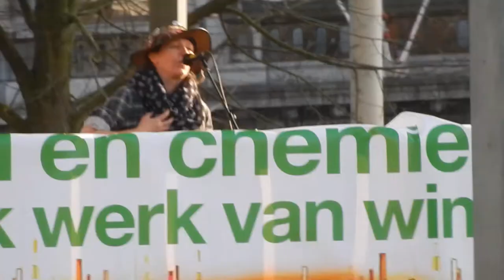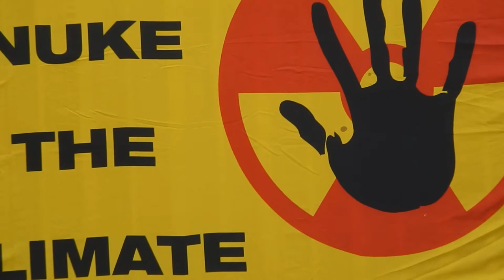Ingrid Veerman*** M'n grutmoeder was van den Doel (Wannes Van de Velde)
M'n grutmóeder was van den Dóel
De polder moet wijke, wa wild'er on doeng
de machtigen ebbe gesproke
ge kund daaroem treure mor d'eilige poeng
eed altijd wette gebroke
ge moet dad aanveêrde, we staan in de kou
we wörre bespot en vernederd
toch dóe-g-et me pijn da' verbete gevóel
want m'n grutmóeder was van den Dóel

Oêt groeiden er kore, salaat en parei
waar a nae den beton lee te glaenze
en leefden er vogels in akker en wei
fazaente kalkóenen en gaenze
mor nae is 't er stil en zoe doêd as ne pier
ja zelfs de zon schijnd der doffer
en al zou ek wel wille da lot me ni kóel

Oêt bloeiden er velde daar achter den dijk
een zingend' oase van bloemme
en vlogen er bieë den euning te rijk
ik oêr ze nog ijverig zóeme
de bulldozers kwame, wij zagen et aan
gesust meh wa' vage beloftes
mor ik eb noêt geloêfd in diên duisteren bóel

Oêt ginge we dole in daverend licht
langs raende van zilvere dage
vergate de stad meh eur stiêne gezicht
en den tijd meh' z'n pijnlijke vrage
mor dan kwam de wet van 't losbaendig profijt
et licht van de dage verstoêre
en ik ang in de króeg meh nen tristige smóel

Ik gaan ier ni klage, da' zit der ni in
ne mens moet z'n onmacht bekenne
'k wil ni protestere, dad ee weinig zin
al versleet ek nog vijfonderd penne
want die ons regere, ze kenne de weg
oem later un aende te wasse
en ik draag vanbinne nen doenkere póel